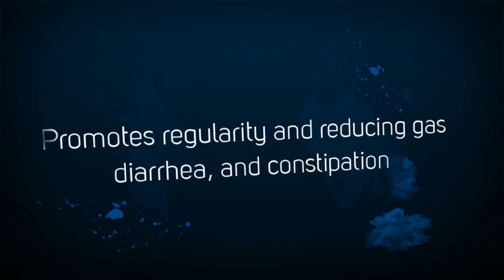Best Probiotics: Wondering Which Probiotic is Best?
Never Buy Another Probiotic Till You Review This.

Which Ones Actually Work ... And Which Ones Are Guaranteed To Waste You Money, Provide You Gas, And Leave You More Prone To Infection!